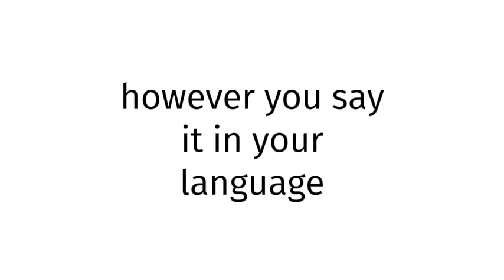How to pronounce BLUE FILM EUROPE 45?(CORRRECTLY)